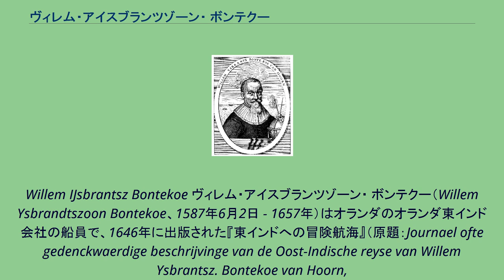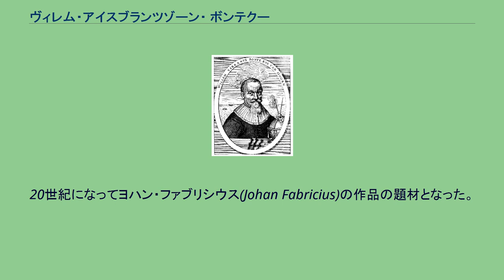ヴィレム・アイスブランツゾーン・ ボンテクー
Willem IJsbrantsz Bontekoe ヴィレム・アイスブランツゾーン・ ボンテクー（Willem Ysbrandtszoon Bontekoe、1587年6月2日 - 1657年）はオランダのオランダ東インド会社の船員で、1646年に出版された『東インドへの冒険航海』（原題：Journael ofte gedenckwaerdige beschrijvinge van de Oost-Indische reyse van Willem Ysbrantsz. Bontekoe van Hoorn,
begrijpende veel wonderlijcke en gevaerlijcke saecken hem daer in wedervaren ：ヴィレム・ボンテクーのホールンから東インドへの航海記録とそこで彼に起こった驚くべきことや危険な出来事）で有名になった。
ホールンに生まれた。
1607年20歳で父親から船長を仕事を引き継ぐが、1617年船は海賊に襲われ、奴隷市場に売られた。
自由にはなったが船は失われた。
1618年東インド会社に雇われた。
ジャワへの航海で船は難破し、救命ボートで進み、現地人の襲撃を受けるなどの苦しい旅の後にバタヴィア到着したジャワでは中国沿岸を攻撃する任務を与えられた。
1625年にはオランダに戻り、ホールンで静かに暮らした。
20世紀になってヨハン・ファブリシウス(Johan Fabricius)の作品の題材となった。